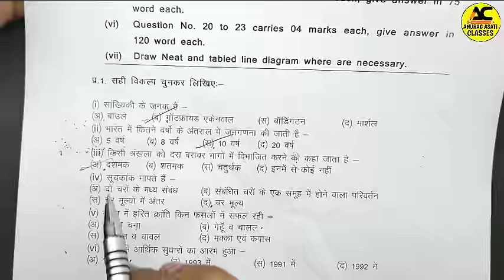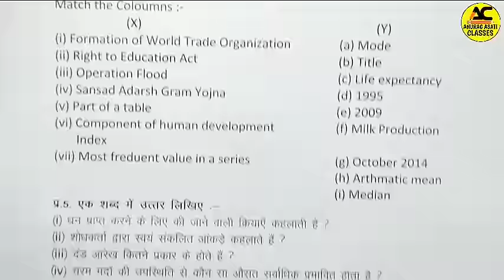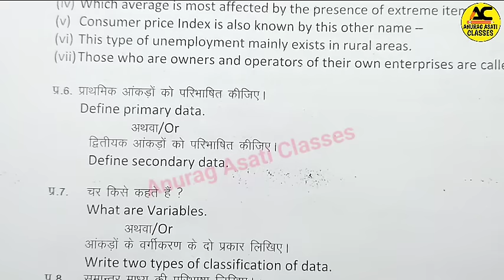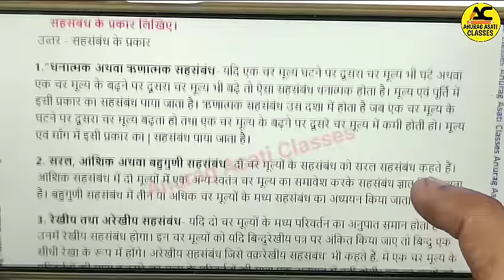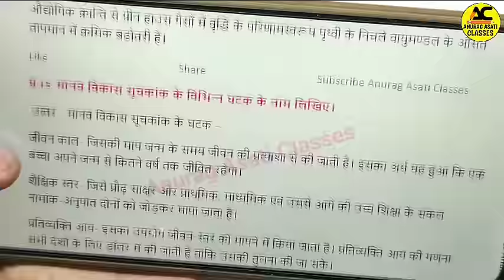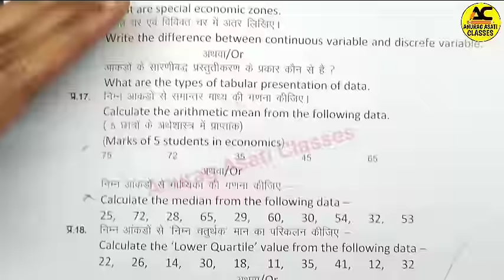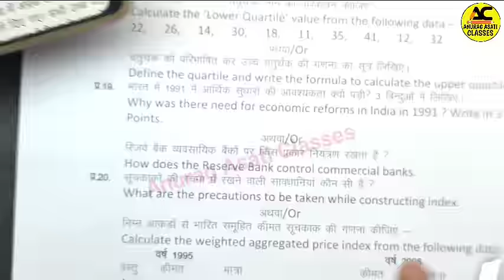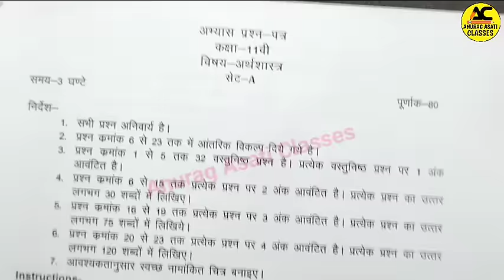Class 11th Economics Purv Abhyas Prashn Patra Set A Full Solution 2024 |MP Board | Arthshastra Paper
Class 11th Economics Purv Abhyas Prashn Patra Set- A Full Solution 2024 | MP Board | Arthshastra Abhyas Paper ke Uttar

हेलो फ्रेंड्स इस वीडियो में हमने एमपी बोर्ड के द्वारा जारी किए गए अभ्यास प्रश्न पत्र के सेट A कक्षा 11वीं अर्थशास्त्र का सलूशन देखा है जो कि आप की बोर्ड परीक्षा के लिए बहुत ही ज्यादा इंपोर्टेंट है सभी प्रश्नों को अच्छे से आप सॉल्व कीजिए साथ ही इनका प्रैक्टिस कीजिए l

Topic Cover —
Mp Board Purv Abhyas Pariksha 2024 9th 10th 11th 12th
Mp Board Purv Abhyas Pariksha 2024 12th Economics solution set a
Mp Board Purv Abhyas Pariksha 2024

class 11th economics abhyas prashn patra 2024
economics abhyas prashn patra class 11 2024 full solution
economics abhyas prashn class 11th
class 11 economics abhyas paper 2024 full solution
kaksha 11th ka arthshastra ka abhyas prashn Patra ka sampurn Uttar
economics abhyas prashn patra sampurn Uttar kaksha 11 ganit
class 11th economics abhyas prashn patra 2024 set a
class 11th arthshastra purv abhyas prashn patra full solution
class 11th economics abhyas prashn patra set a solution
class 11th economics abhyas prashn patra set b solution